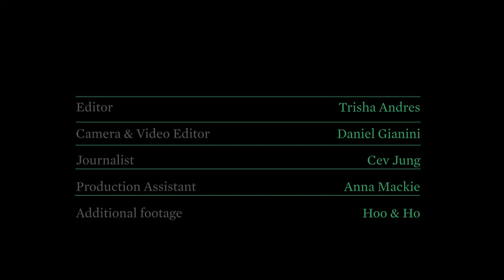Fashion designer Mason Jung re-imagines & reinterprets the classic suit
South Korean menswear designer Mason Jung re-imagines and reinterprets the classic suit. Having graduated from the Royal College of Art in 2009 to industry acclaim, he also won the ITS 8 Collection of the Year in the same year and has been featured in Vogue Japan. Here, he tells Crane.tv how his strict social background informs his work and why his clothes are not meant for the catwalk.

For the best in contemporary culture.